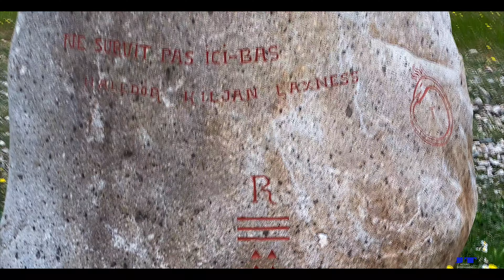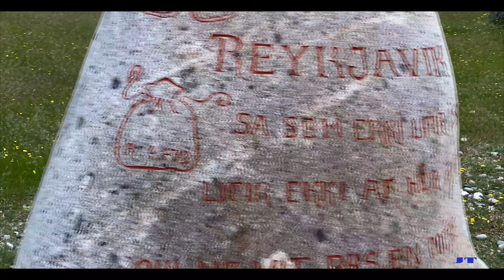Le Jardin des Damoiselles, Vaison la Romaine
C’est un jardin poétique, philosophique et alchimique ouvert à tous... Les 81 blocs de granits sculptés par Serge Boyer représentent le ciel et la terre, qui se lient à la marche périodique du temps et à la force céleste qui entretient la végétation.
  "C’est un chant sur la nature et sur les forces bienfaisantes du soleil et de la lune. » Fabienne Versé et Serge Boÿer, sculpteurs.

Es ist ein poetischer, philosophischer und alchemistischer Garten, der allen offen steht ... Die 81 von Serge Boyer geschaffenen Granitblöcke stellen den Himmel und die Erde dar, die mit dem periodischen Lauf der Zeit und der himmlischen Kraft verbunden sind, die die Vegetation erhält.
„Es ist ein Lied über die Natur und die wohltuenden Kräfte der Sonne und des Mondes.“ Fabienne Versé und Serge Boÿer, Bildhauer.